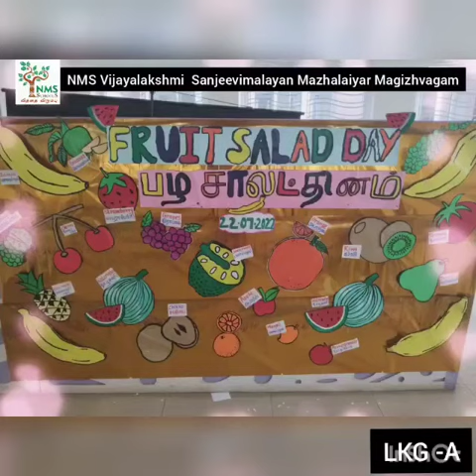LKG A fruit Salad Day